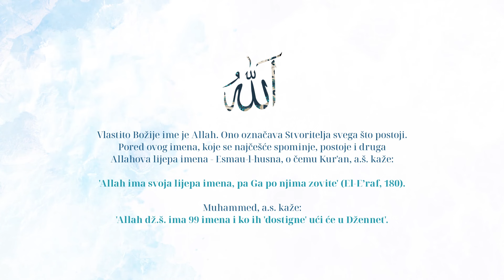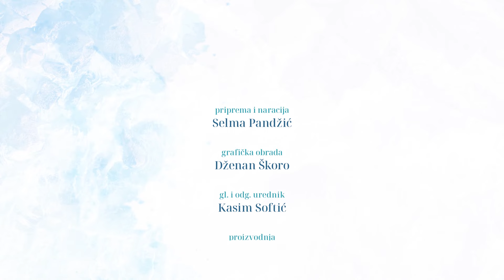Allahova, dž.š., lijepa imena - El-Kahhār